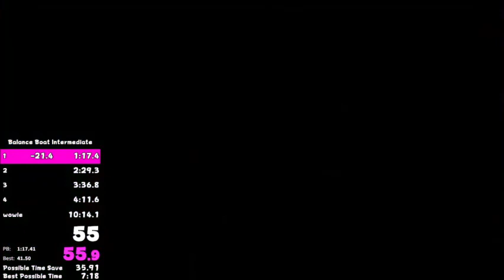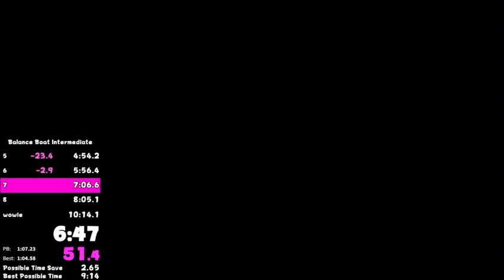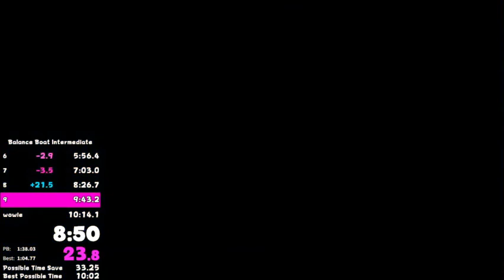Wii Party Balance Boat Double Up Intermediate Speedrun in 9:59!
winner of may 2021 wsl and sub 10 yooo